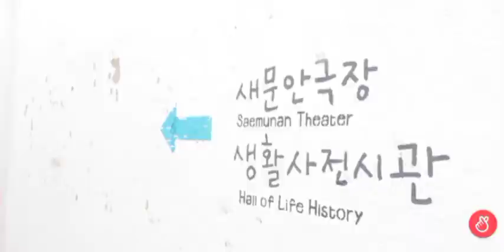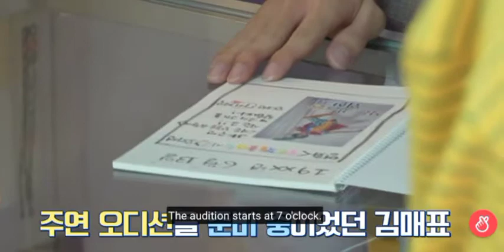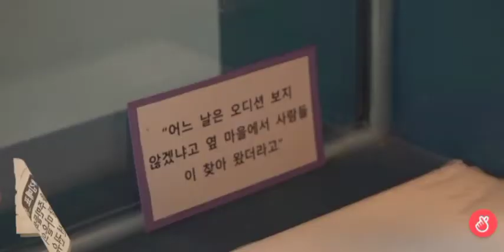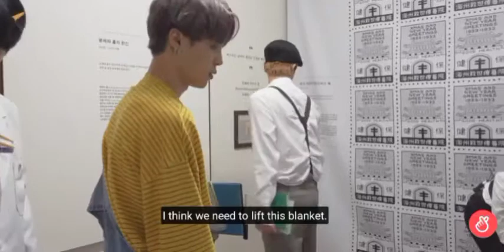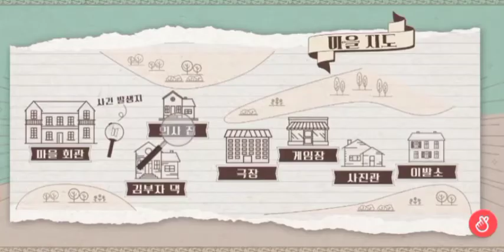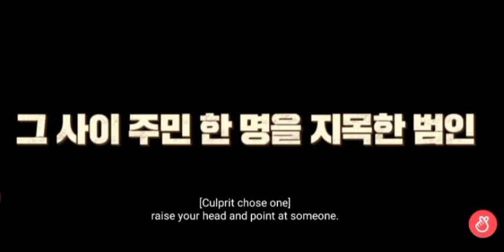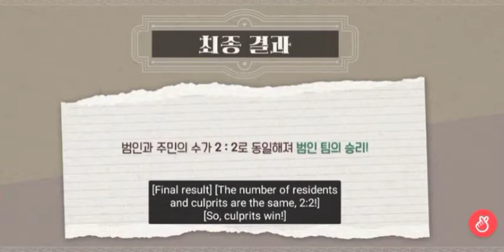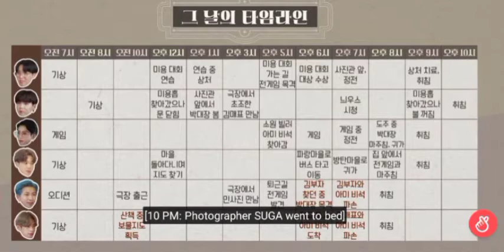RUN BTS episode 121 (bts detective )with eng sub full episode 💜❤️😎